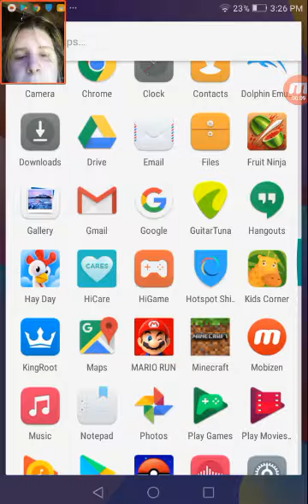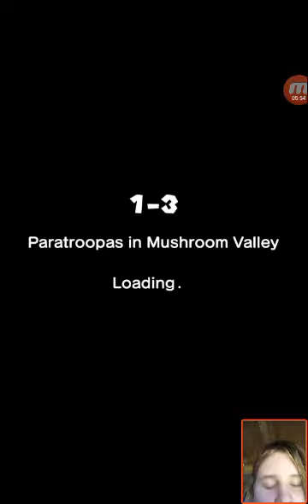YuriGaming YT Super Mario Run - Dit verhaal kennen we al... (aflv. 1)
Welkom bij weer een nieuwe video! Vandaag doen wij Super Mario Run!